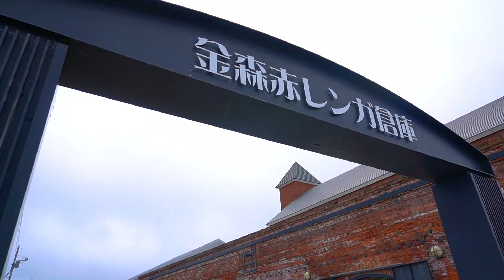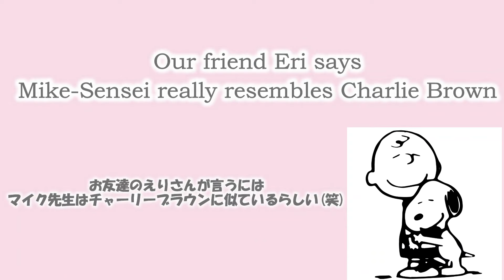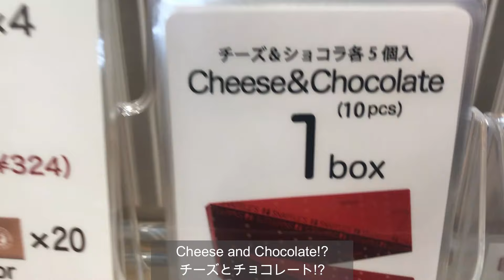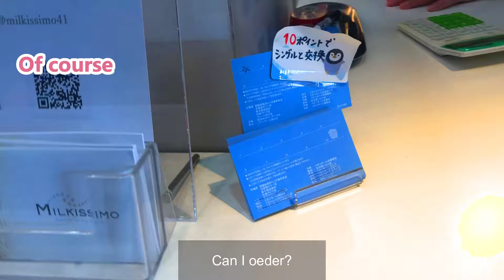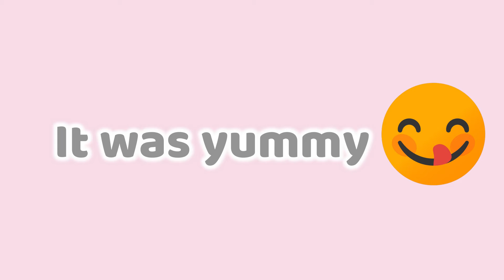【北海道旅行】函館でお土産を買うなら絶対ここ！！#022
函館で有名な観光スポット【金森赤レンガ倉庫】に行ってきたよー!!お土産を買うなら本当にここがオススメ★☆
お店がほんとにたくさんあるから、欲しいもの、買いたいものが絶対見つかると思う！
ぜひ、お土産を買いに行くときは行ってみてね～♪♪♪

★Oldest Telegraph Pole【Tripadvisor】日本最古のコンクリート電柱

久しぶりの国内旅行は、北海道ーーー!!
札幌と函館を日本語を全く話せないマイク先生と旅してきたよ(笑)
カメラ嫌いなのに、旅行ブログ作るの手伝ってくれてありがとう(笑)
そしていつも英語教えてくれてありがとう(笑)

Haisay,guys! I often go to overseas travel, but this time I went to domestic travel with Mike-sensei in May!WooHoo
HOKKAIDO is the largest prefecture in Japan and SAPPORO is the biggest city in Hokkaido and HAKODATE is second biggest city! There is no rainy season, so it is very comfortable in summer. Also Hokkaido is surrounded by the ocean , so you can enjoy a variety of seafood. Let’s travel Hokkaido with me and ENJOY my travel vlogs!XOXO

■Wish List【Amazon】まりーなの欲しいものリスト

★☆My BUCKET LIST☆★

■Language study abroad 語学留学
■Across The US【Road Trip】アメリカ横断
■Complete all states in The US アメリカの全州コンプリート
■Across Australia オーストラリア横断
■Across Russia【Train trip】ロシア横断
■Tour Europe ヨーロッパ周遊
■World tour 世界１周
■Travel 100 countries 目指せ!100カ国

カメラ①：
カメラ②：
GoPro用マイクアダプター：
GoPro用フレーム：